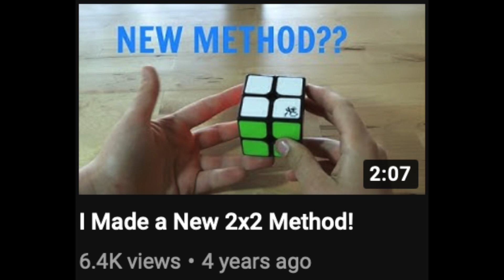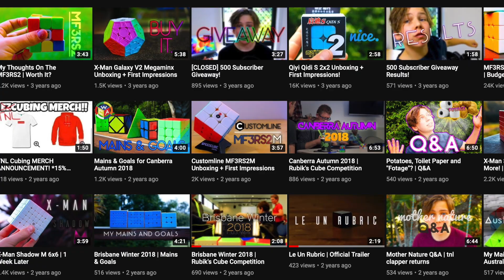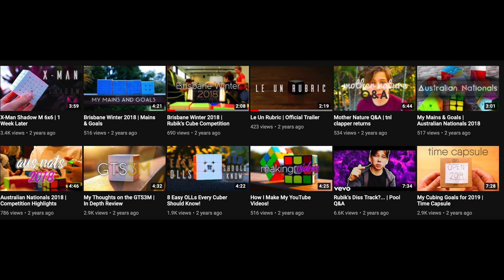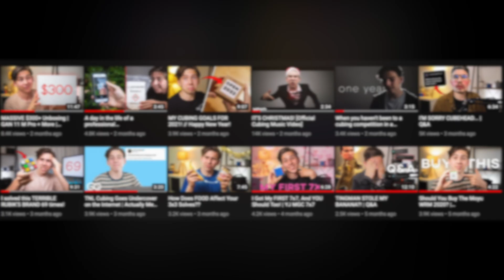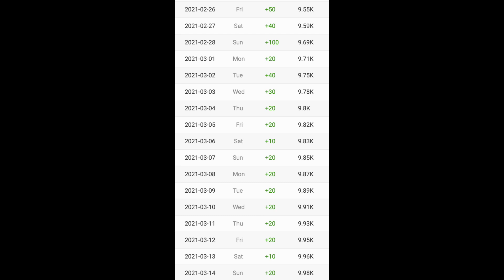How Patience, Hard Work and Determination got TNL Cubing Success | Road to 10K Subscribers!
I have known him since he was at around 700 Subs, so it has been really inspiring to see him grow!

Also, a HUGE thank you to @MCuberzz  for making the amazing thumbnail of this video again, check out his channel and definitely enter his 3K Subs Giveaway!

Thanks a lot for watching, I hope you guys enjoyed!